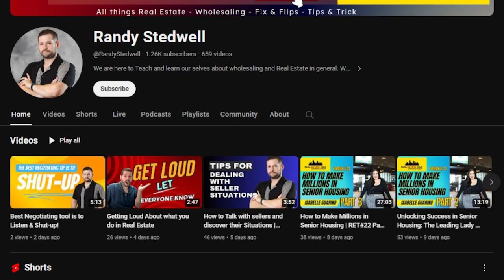Wholesaling Tips & Tricks Detroit VS Nashville, TN | RET#23 Part 5 Last Part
In this exciting episode #23 of Real Estate Talk with Randy Stedwell, we have the privilege of sitting down with Johnny Stewart lll, Johnny is a great Wholesaler who works in the Nashville, TN Market and is going to give us the perspective of his journey in becoming a wholesaler in Nashville. Don’t miss out on this one because I will dive deep into how he got his start and what his plans are for the future. We will try to sneak some tips and tricks on how he got his success.

Johnny Stewart lll is a Twenty-three year old wholesaler from Nashville, TN. Owner of J.S. Property Investment, LLC.

I am a real estate investor who specializes in providing the best outcome for others. My activities include, but are not limited to, flipping, short term rentals, long term rentals, seller financing, creative financing, and wholesaling.

Join us in this episode as we dive into Johnny Stewart lll incredible journey and gain valuable insights into the world of Wholesaling in Tennessee. for all podcast related information as well as our Deal calculator.